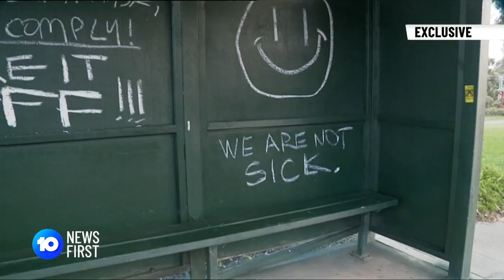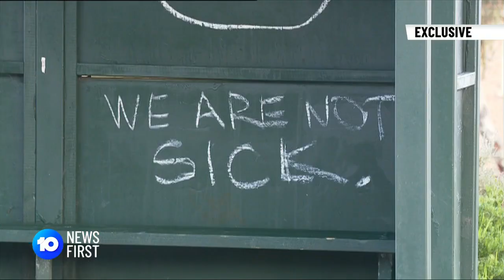Anti-Mask And Anti-Vaxxers Strike With Graffiti |10 News First Adelaide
Residents in two beachside suburbs are furious after they woke to find anti-vax graffiti sprayed across their streets.

The vandals criticized strict mask wearing rules.

10 News First airs at 5pm, seven nights a week in your local market on Network 10.

10 News First is based in Australia and is a division of ViacomCBS.